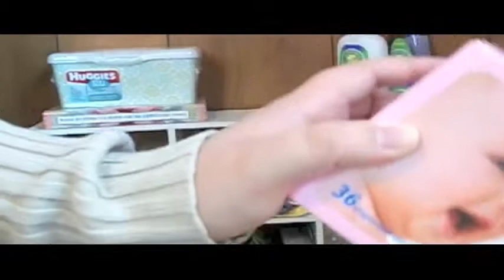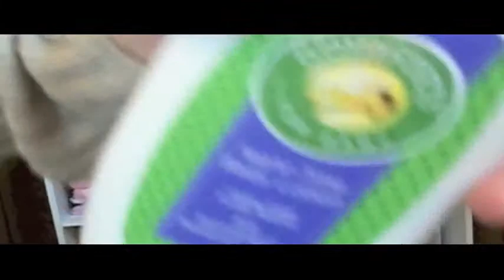Baby Coming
Baby Coming from Gladius Arts. Like this? Watch the latest episode of Gladius Arts on Blip!

This is the first of hopefully many video blogs about my new baby that is on its way. It also has some tips  tricks  baby how toapos;s so welcome everyone to the very first Baby Blog  Baby How Toapos;s!